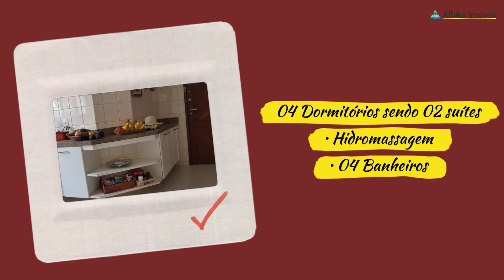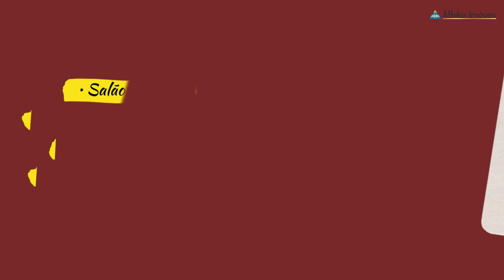Lindo apartamento 4 quartos com 2 suítes e 3 vagas com Vista Mar em Itapuã - Vila Velha ES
Mais Informações :
Código 20705

Descrição do Imóvel :
Lindo e imenso apartamento com Vista Mar em Itapuã.
Imóvel de 4 quartos com 2 suítes sendo 1 com banheira,  sala para 3 ambientes, , piso em porcelanato, quartos com piso em madeira, copa e cozinha americana, varanda voltada para o sol nascente com vista mar, Dce e 03 vagas de garagem,Lazer panorâmico com piscina adulto e infantil, sauna, espaço fitness, salão de jogos, churrasqueira, sala de massagem, amplo salão de festas climatizado.

Características :
• 04 Dormitórios sendo 02 suítes
• Hidromassagem
• 04 Banheiros
• Piso em porcelanato
• Quartos com piso de madeira
• Copa
• Cozinha planejada
• Varanda com vista para o mar
• Churrasqueira
• Lazer panorâmico com piscinas
• Sauna
• Espaço Fitness
• Salão de festas climatizado
• 03 Vagas cobertas